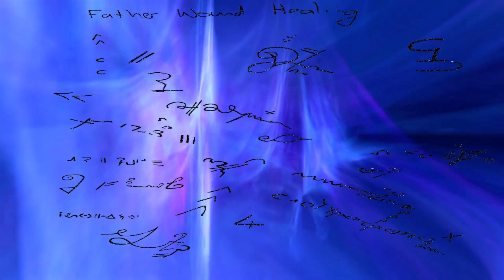Heal Oppression: Reiki Light Language Angels Galactics and Art Energy Healing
Archangel Zadkiel, Michael and Haniel please clear and bring compassion and forgiveness and transformation where we have or our bloodlines have experienced oppression in the form of ignorant hurtful remarks, disapproval, humiliation, degrading, insults, objectification, threats, physical violence, sexual violence, starvation or hunger, torture and death, genocide, xenophobia,  imprisonment, banishment, slavery, concentration camps, property taken by the government, as well as curbed access or no access to certain social, educational, economic and political resources and the loss of language; of mother tongue or the restriction of it. Thank you.

Archangel Zadkiel and Archangel Raquel and Archangel Haniel and Archangel Muriel please clear and bring compassion and forgiveness and change to all asymmetrical power dynamics, power-over and power-under templates. Please clear it in the collective as well and in our akashic records and all shared akashic records that we perhaps have with another or with a certain planet like Gaia. Thank you.

Archangel Raquel please clear and bring compassion and forgiveness and change to all systems of oppression to do with race, gender, religion, national origin, political opinions, sexual orientation, class and especially how those systems are part of Society's customs/ institutions such as government, education, certain religions and the favoured culture. Thank you.

Archangel Haniel, Muriel, Maria Magdalena and Quan Yin please bring relief, compassion, healing where overlapping of oppression happened to us in this or past or parallel lives where we experience it both because of our gender as well as our race or because of both our race and sexual orientation for instance or any other combinations of overlapping. And please clear all micro-aggressions where our suppressed group practise or practised further oppression to certain members that are part of the same oppressed group. Thank you. Please bring true empowerment and help us to reclaim our true identity. Thank you.

Maria Magdalena and Archangel Raphael and Archangel Michael please clear and bring compassion where we have internalized the oppression and formed a skewed identity, false identity or experienced loss of our identity or where it led to the creation of a hidden or suppressed identity. Where internalization of theses oppressions happened in an individualized way, where we made it part of our self-image, our truths about self. Where we started to believe these stereotypes and misinformation about self and where that in turn led to us not living our heart truths, our potential. Thank you. And please bring change and bring compassion to where the internalization of these oppressions happened in a cultural way, where we as members of the same culture made the misinformation and stereotypes about our group our truth our group identity. Often treating each other with disrespect or hostility and distrust. Thank you.

Archangel Raquel and Archangel Michael please clear, bring compassion, forgiveness and change where the experience of oppression led to intergenerational trauma. Soothe the effects of shame, anxiety, guilt, helplessness, low self-esteem, mental health disorders like...

Extended Healings:
Psychic Gifts Retrieval/ Become more Psychic

and more

Donations are always welcome and help me to continue to give to the collective for free, thank you!

For a private Reiki and/ Light Language Consultation or an Art Commission